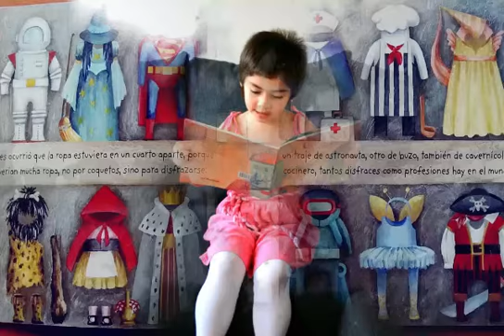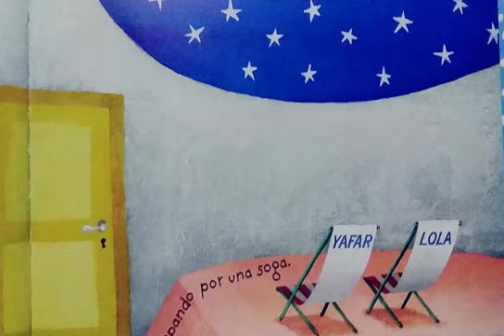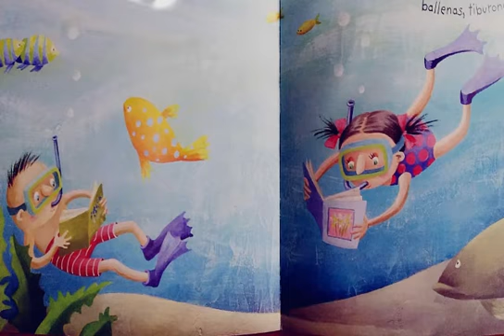Cuento: LA CASA INTERMINABLE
Chini cuentacuentos: LA CASA INTERMINABLE.
un libro de  MARTÍN BLASCO  con ilustraciones de  MIMA CASTRO

Lola y Yafar quieren construir cuna casa enorme, distinta, nada que ver con las casas que todos conocemos. Y empieza su obra con un cuarto para guardan cosas que más les gustan; y siguen con muchas habitaciones más, tantas que al final no saben qué hacer con tanta casa.

EDITORIAL DEL NARANJO